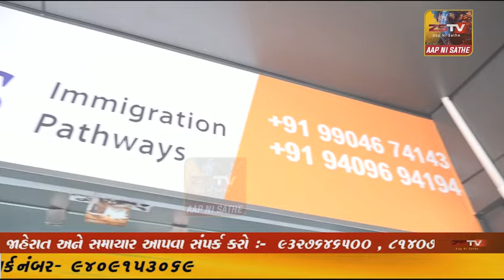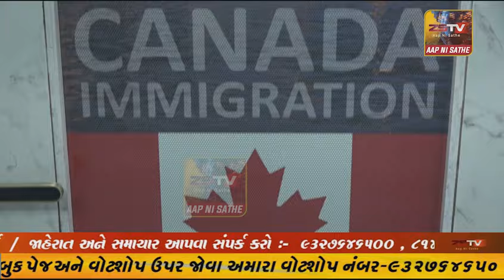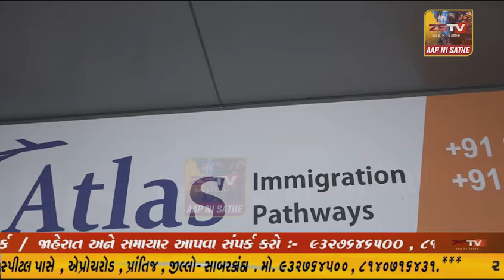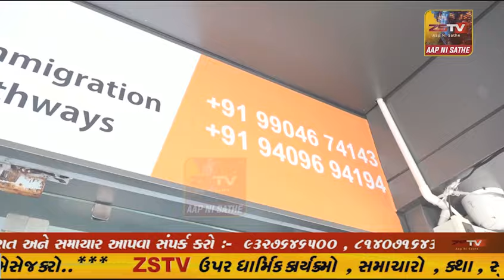સાબરકાંઠા જિલ્લા ના પ્રાંતિજ ખાતે Atlas ઇમિગ્રેશન પાર્થ વે સ્પોકન ક્લાસીસ નો શુભારંભ થયો ||LIVE